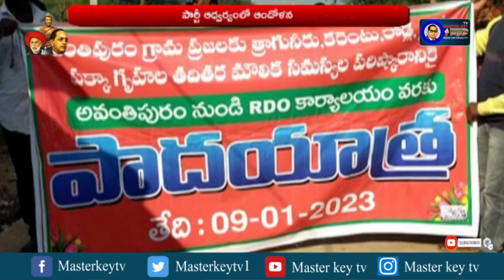నల్గొండ జిల్లాలో సమస్యల పరిష్కారానికి పాదయాత్ర || Masterkey tv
Category